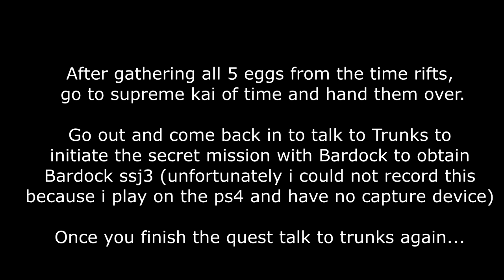DRAGON BALL XENOVERSE 2 Getting Future Super Saiyan!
You need to finish all 5 time rift events to get a dark egg, once you've done that give the eggs to supreme kai of time...